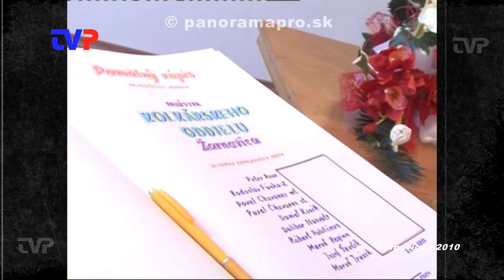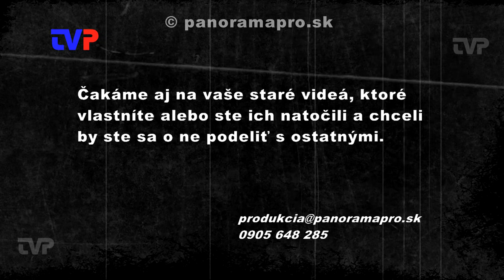Ocenenie kolkárov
V roku 2010 si z rúk predstaviteľov mesta Žarnovica prevzali ocenenia za úspechy, ktoré dosiahli kolkári v uplynulom období.